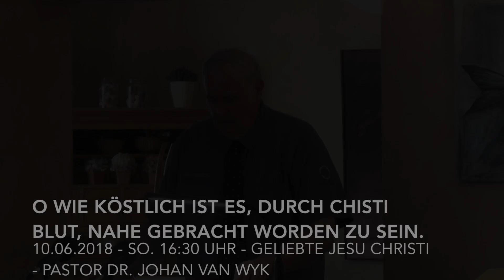Dr. Johan van Wyk - O, wie köstlich ist es, dass wir nahe gebracht worden sind durch Christi Blut!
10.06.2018 - So. 16:30 Uhr - Jesu Christi Erlösungswerk am Kreuz 5: O, wie köstlich ist es, dass wir nahe gebracht worden sind durch Christi Blut! - Freie Baptisten Gemeinde Heilbronn